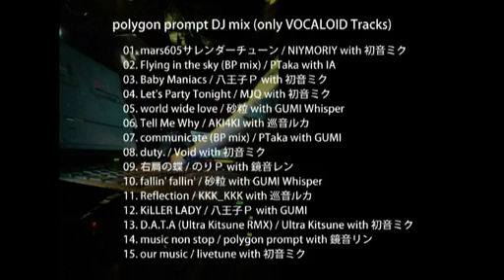VOCALOID DJ-mix 20130129 -- mixed by polygon prompt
01. mars605サレンダーチューン / NIYMORIY with 初音ミク
02. Flying in the sky (BP mix) / PTaka with IA
03. Baby Maniacs / 八王子Ｐ with 初音ミク
04. Let's Party Tonight / MJQ with 初音ミク
05. world wide love / 砂粒 with GUMI Whisper
06. Tell Me Why / AKI4KI with 巡音ルカ
07. communicate (BP mix) / PTaka with GUMI
08. duty. / Void with 初音ミク
09. 右肩の蝶 / のりＰ with 鏡音レン
10. fallin' fallin' / 砂粒 with GUMI Whisper
11. Reflection / KKK_KKK with 巡音ルカ
12. KiLLER LADY / 八王子Ｐ with GUMI
13. D.A.T.A (Ultra Kitsune RMX) / Ultra Kitsune with 初音ミク
14. music non stop / polygon prompt with 鏡音リン
15. our music / livetune with 初音ミク
このmixのmp3は下記からダウンロードできます。